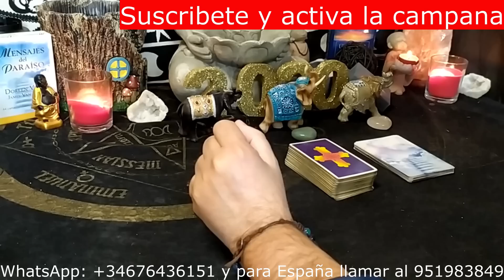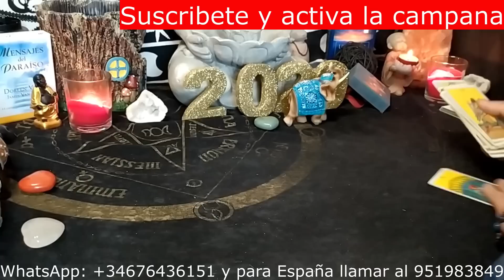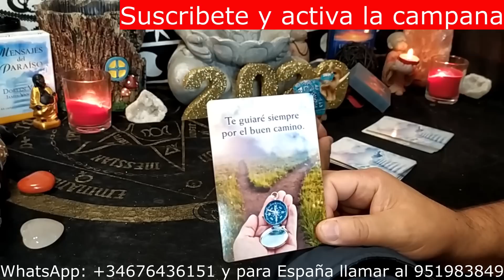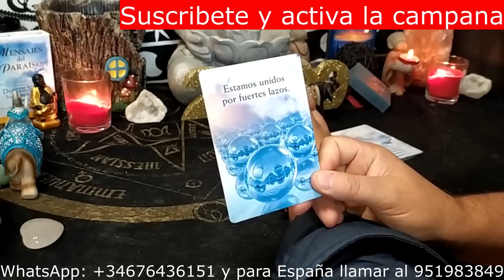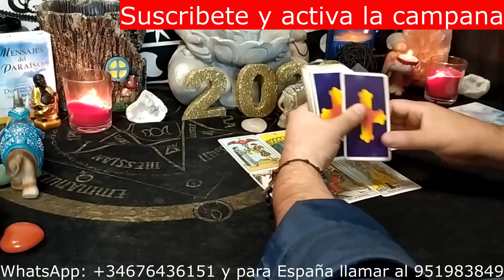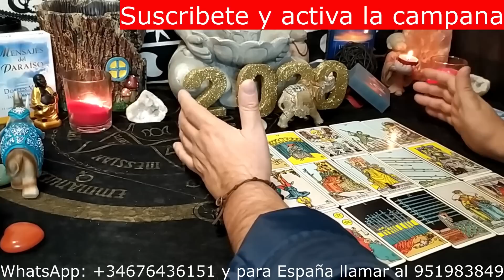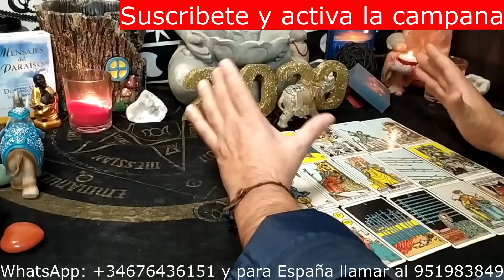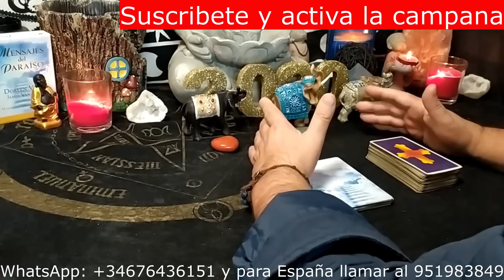¿Qué SIENTE hoy por mi? ¿ME AMA? ¿ME QUIERE? ¿PIENSA EN MI?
PARA EL INTERACTIVO DE HOY LA PREGUNTA ES: ¿Qué SIENTE hoy por mi? ¿ME AMA? ¿ME QUIERE? ¿PIENSA EN MI?